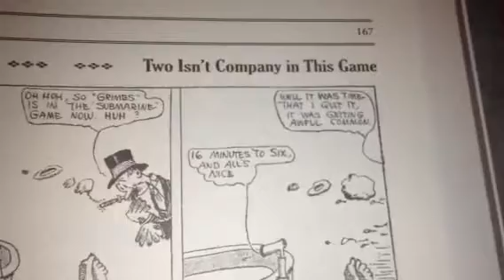100 Years Ago in Comics 'Baron Bean' June 30 1917